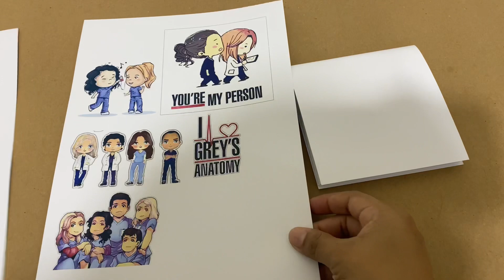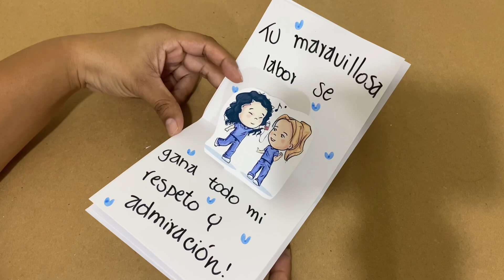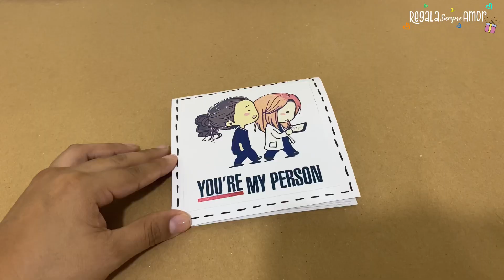Álbum scrapbook de GREY’S ANATOMY para REGALAR